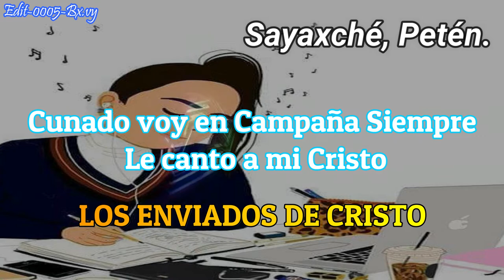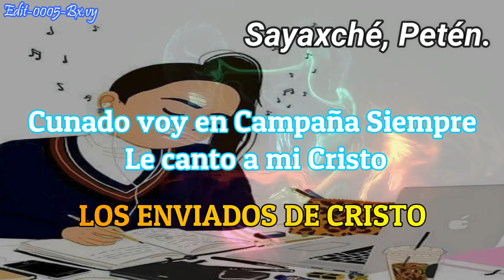📻😍Cantando orando siempre al Señor / Enviados de Cristo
Cantante:  Ever Paau
Tema.  Cantando con mi Guitarra
Compositor:     Ever Paau-(2007)
Cas. Buen Samaritano Las Cruces, Peten